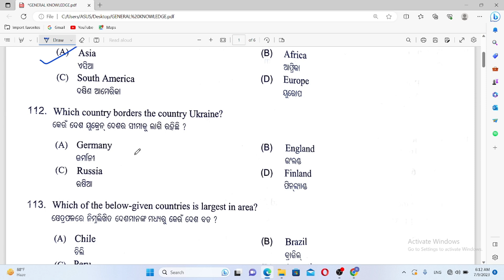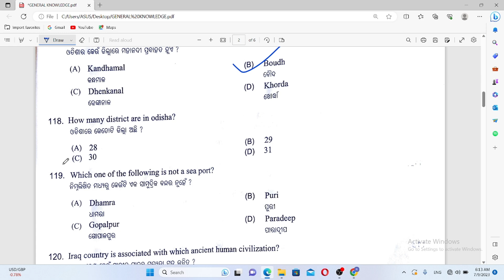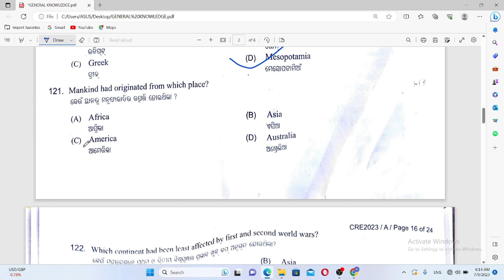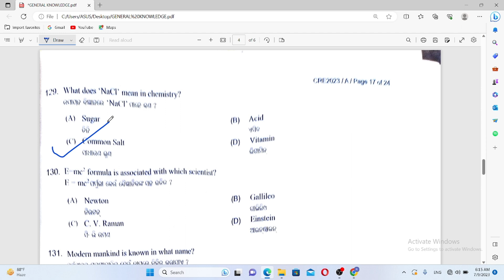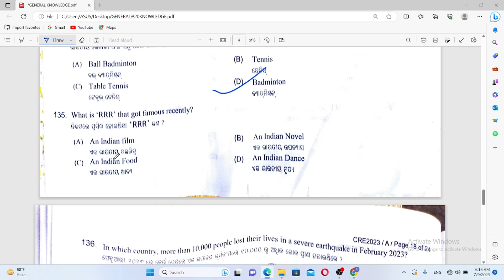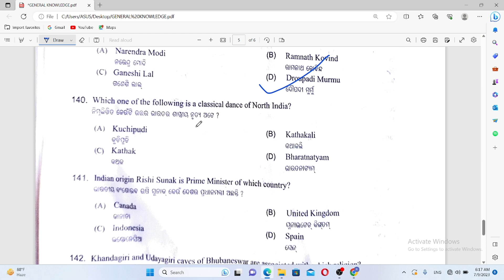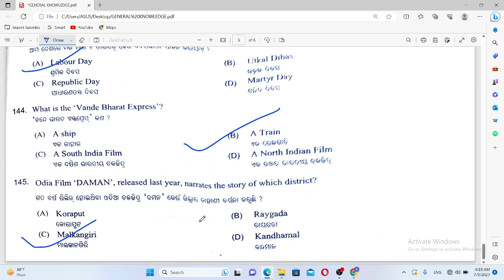PEO & JUNIOR ASSISTANT GENERAL KNOWLEDGE EXAM ANSWER KEY II 100% Right Answer